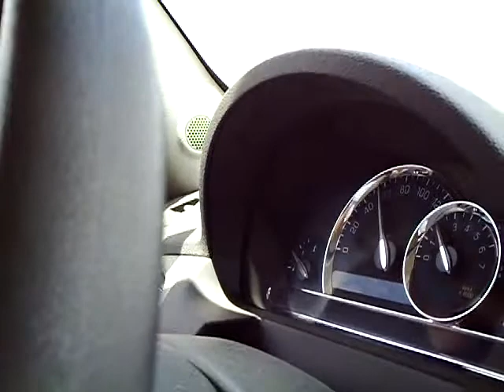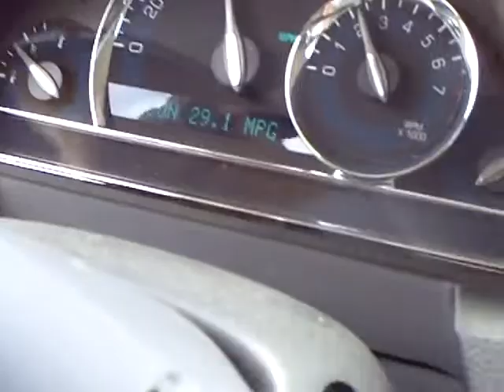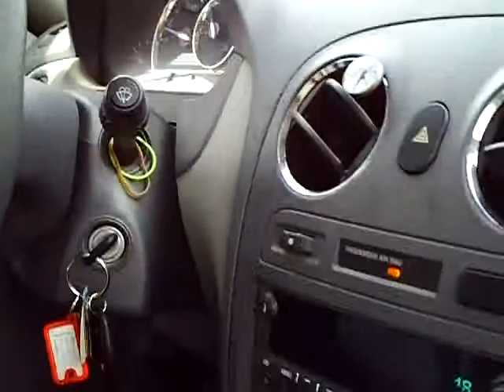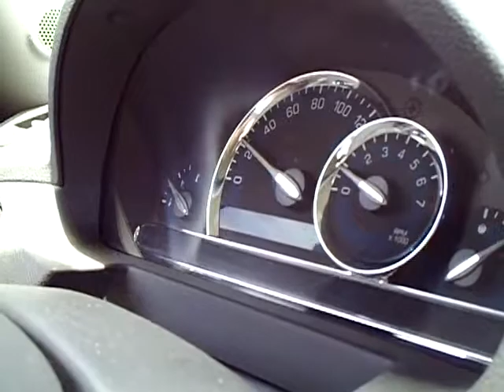Pre HHO Generator Install Test Drive (Part 5) 27 MPG Average 30.2 Tops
Pre HHO Kit Install Test Drive on Chuck Anderson's 2006 Chevy HHR. Running our "Highway" Test Drive out on Domenigoni out here in Hemet CA, and collecting our MPG Stat's before installing the HHO Generator Kit that will be supplying the HHO Gas we will be burning as a Supplement to the Gasoline in his Engine.